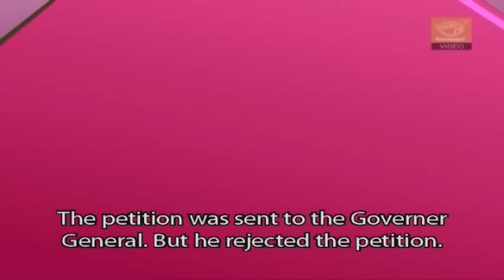Rani of Jhansi - Manikarnika - Rani Lakshmibhai's Determination - Hero's of India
RANI OF JHANSI
This 19th century warrior queen gave the British sleepless nights with her unquenchable spirit, bravery and self-respect. Her story of guts and sacrifice was an inspiration to the war of independence that followed.